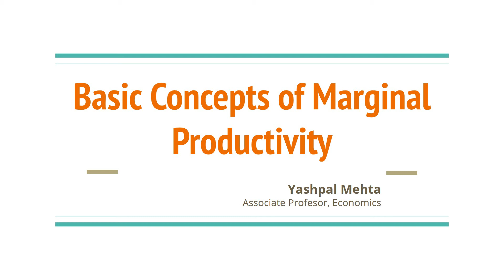Basic concepts of Marginal Productivity | BA 1st Year | Economics | Yashpal Mehta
This lecture is meant for the Economics students of BA 1st year.